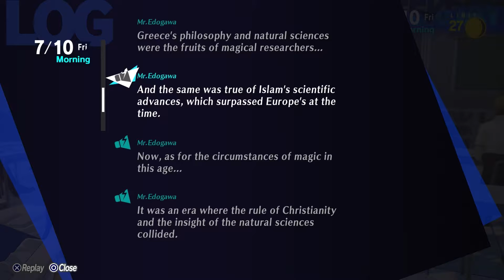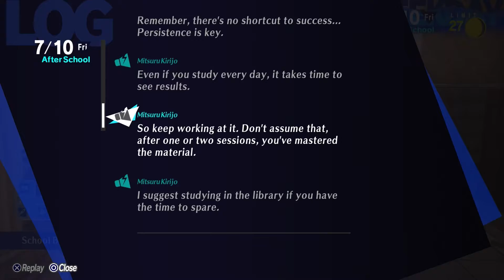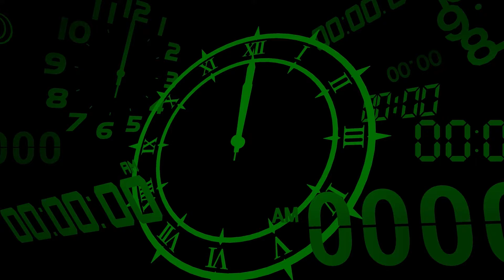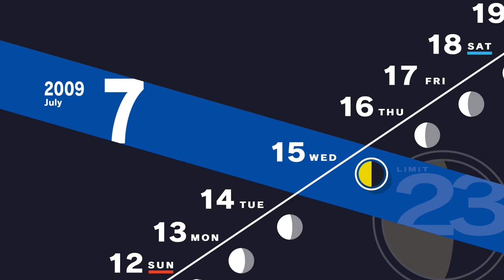Uncovering Pasts and Our Reasons | Persona 3 Reload - Episode 17